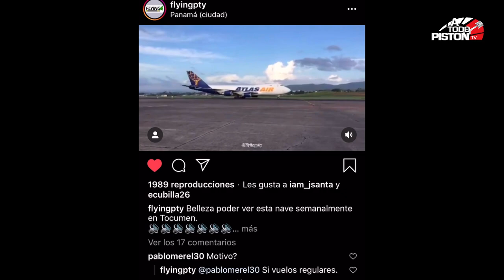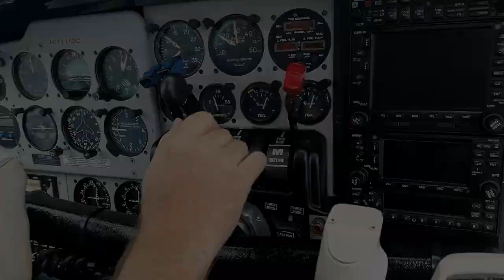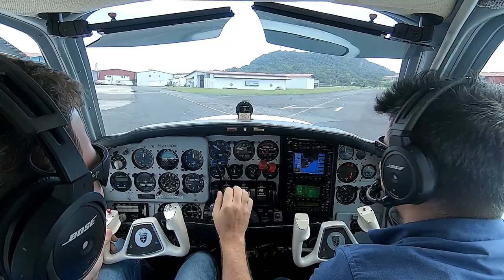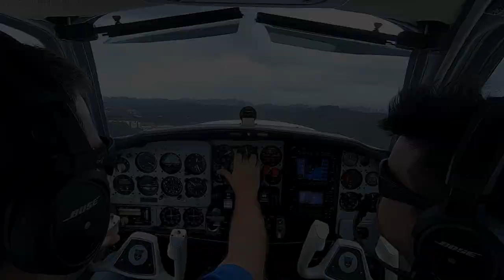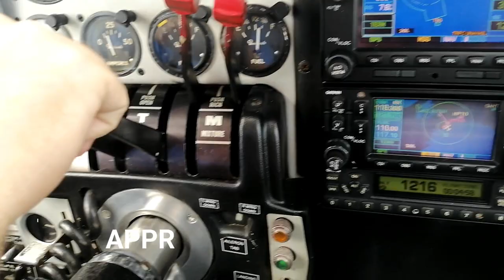UN DIA EN MARCOS A GELABERT CON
@FLYINGPTY se convierte en co-presentador de A TODO PISTON TV por un día, con él presentamos nuestro programa 11 en el app de MEDCOM GO. En ese programa presentamos tambien una visita al FBO que les dejamos el link al final del video y un roadtrip que hicimos a El valle de antón abordo de un Rolls Royce clasico, ese lo estaremos subiendo pronto por acá también, pero por mientras si deseas ver este capitulo y los otros doce de la primera temporada entra en tu mobil app store y descarga el app de MEDCOM GO!!!